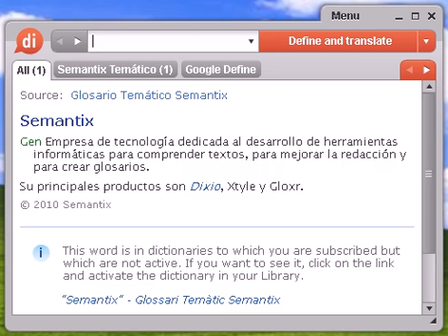Definición de ansioso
Source:  Tesauro Español (OpenThesaurus) ansioso 1 adj arrebatado, impulsivo, impetuoso, precipitado 2 famélico, hambriento, ávido, necesitado, pordiosero, indigente, desamparado 3 febril fig. , nervioso, inquieto, impaciente, angustiado 4 ganoso, deseoso, anhelante, impaciente © OpenOffice.org

ansioso, diccionario, definición, significado, español, castellano, dixio, ansiosa, ansiosas, ansiosos